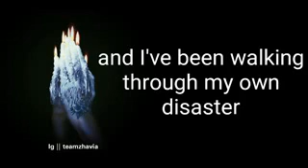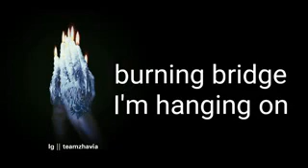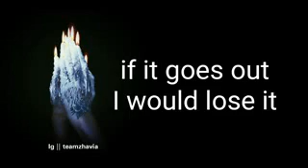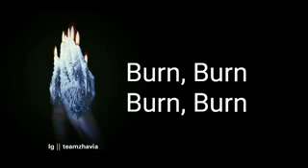Zhavia - Candle light (Remix) ft Jeremih